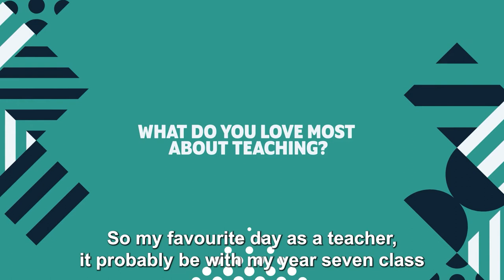My PGCE: Sumaiyah's story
In this video, PGCE graduate Sumaiyah, talks to us about what inspired her to become a teacher, how her course prepared her for teaching and more.